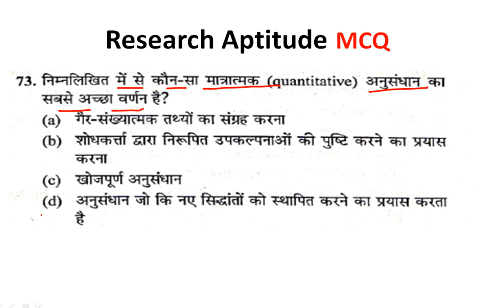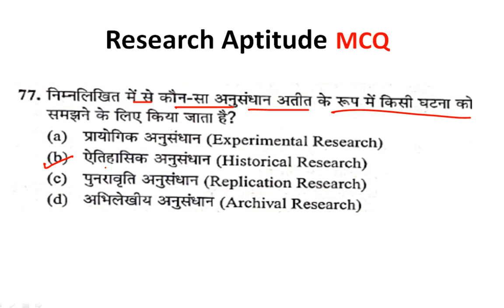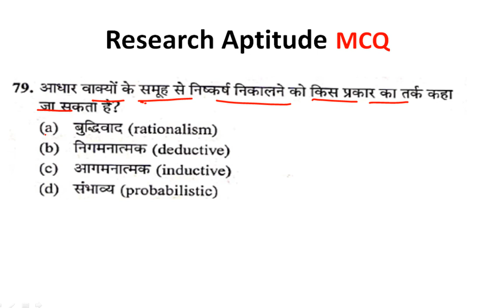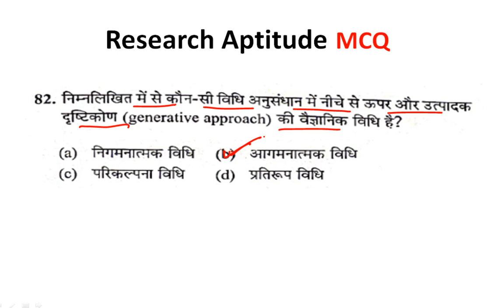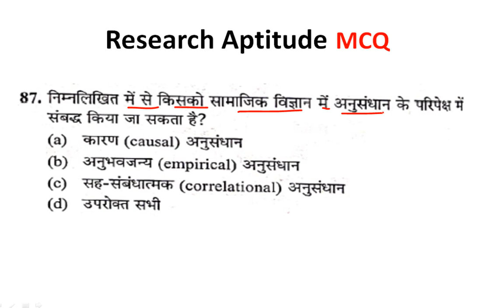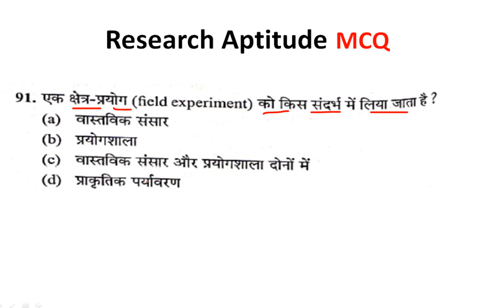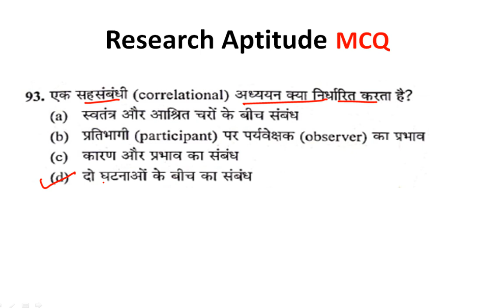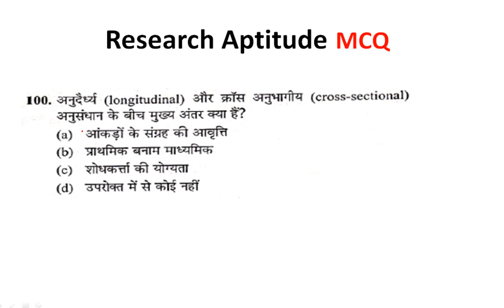Research Aptitude(अनुसंधान अभिक्षमता) Question & Answer Important for NTA-NET PAPER 1 and other exam